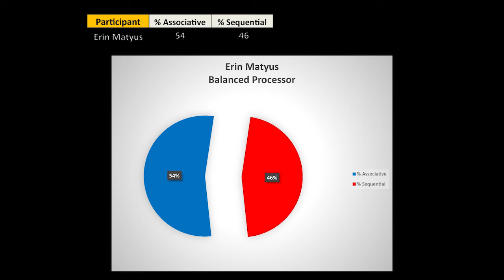The Avalon Institute Wired to Lead™ Podcast Episode 3 Erin Matyus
Cameron Gott and Perry Smith host a roundtable discussion on leadership and cognitive preferences with Avalon Partner and Division 1 athlete Erin Matyus.  The Avalon Institute is led by USAF Brigadier General John E. Michel (Ret.) and Washington, DC entrepreneur Perry Smith. A core mission of the firm is to equip organizations and companies with proven strategies and cutting edge assessments that address critical leadership development issues by exploring three key dimensions: Thinking, Being and Doing. The Wired to Lead™ podcast will illuminate the Avalon methodology and introduce listeners to the critical dimensions of effective leadership.